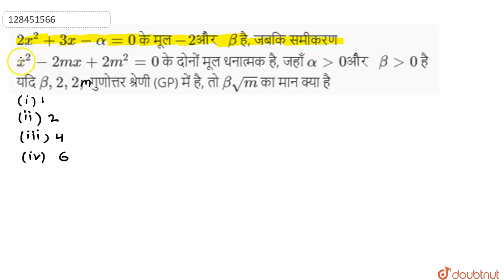2x^(2)+3x-alpha=0 के मूल -2 और beta है, जबकि समीकरण x^(2)-2mx+2m^(2)=0 के दोनों मूल धनात्मक है, ...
2x^(2)+3x-alpha=0 के मूल -2 और beta है, जबकि समीकरण x^(2)-2mx+2m^(2)=0 के दोनों मूल धनात्मक है, जहाँ alpha gt 0 और beta gt 0 है यदि beta, 2, 2, गुणोत्तर श्रेणी (GP) में है, तो betasqrtm का मान क्या है 1. 4 sin 2A cos^(2) ((A)/(2)) 2. 2 sin 2A(sin A/2+cos A/2)^2 3. 8 sin A cos A cos^(2) ((A)/(2)) निचे दिए गए कूट का प्रयोग कर सही उतर चुनिए
Class: 12
Subject: MATHS
Chapter: NDA 2016 (I)
Board:NDA

👉 Have Any Query? Ask Us.